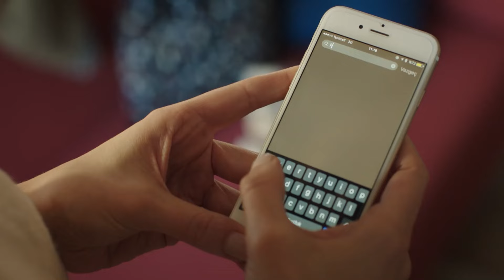Kartak Llevó A Osman Al Hospital | Selin un Amor Inolvidable Capítulo 19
Kartak Llevó A Osman Al Hospital - TENEMOS QUE IR AL HOSPITAL

Selin un Amor Inolvidable es capaz de brindar toda su belleza en una sola noche y, según la leyenda, es una rara avis que solo las personas afortunadas pueden contemplar. En una noche así empieza la historia de Selin y Kartal. Por casualidad, los caminos de los dos se cruzan en un viaje a Francia, y Kartal en un instante se enamora de Selin. Aunque este amor cautivador e inesperado se muriera en una noche, la historia de amor que empieza en Francia iniciará diferentes historias e intrigas que se alcanzará hasta el Mar Negro y Estambul.

Producción: O3 Turkey
Productor: Onur Güvenatam
Directores: Yağmur Taylan & Durul Taylan
Guión: Ertan Kurtulan & Hasan Başoğlu
Actrices:
Selin: Meryem Uzerli
Kartal: Murat Yıldırım
Aziz: Uğur Polat
Esra: Funda Eryiğit
Hüma: Seda Akman
Hakan: Selim Bayraktar
Mert: Burak Deniz
Emre: Deniz Celiloğlu